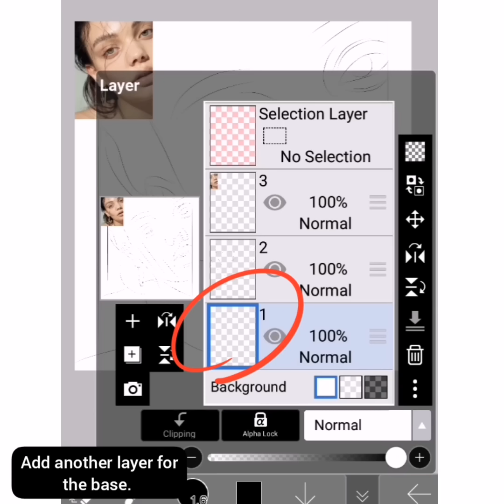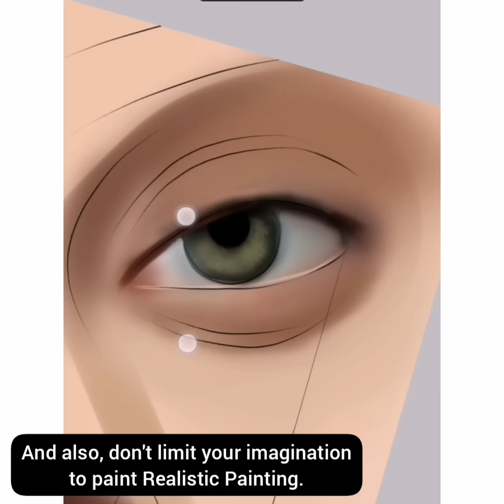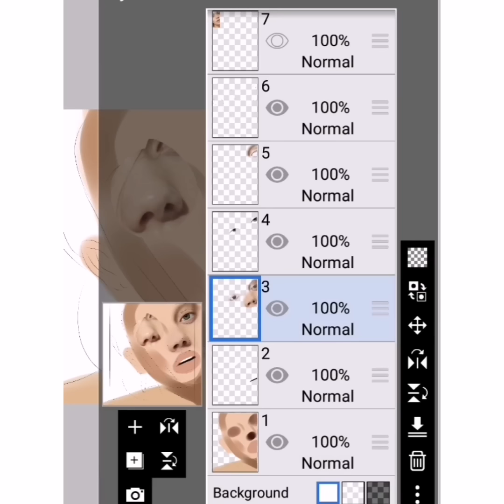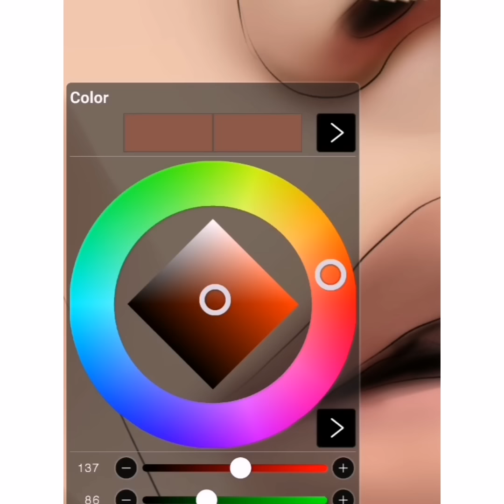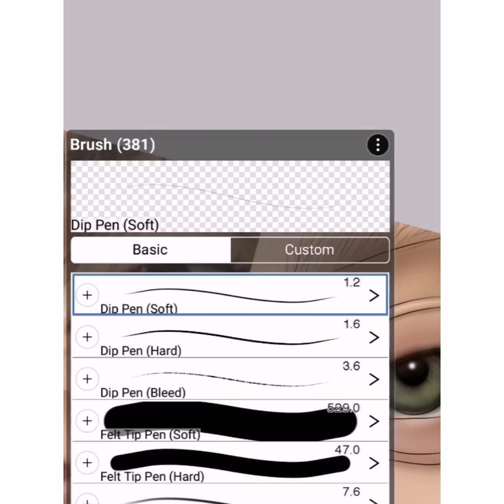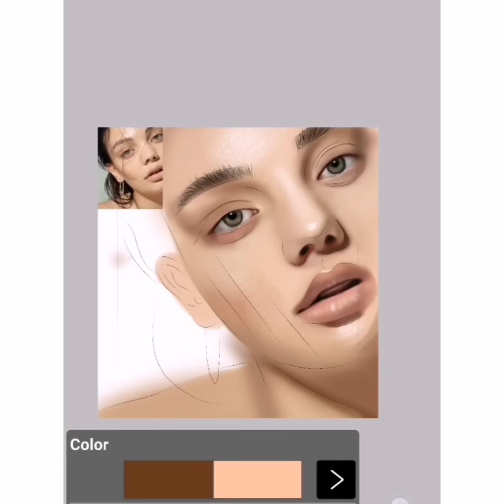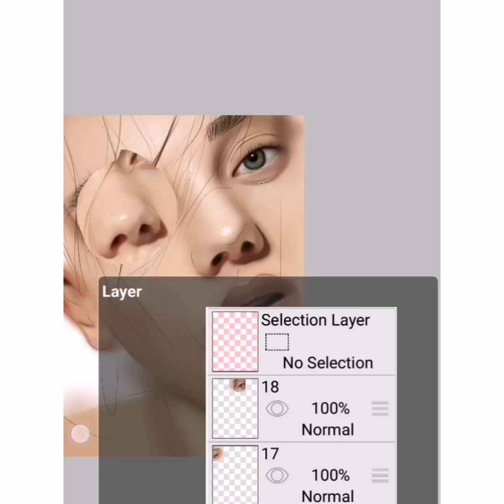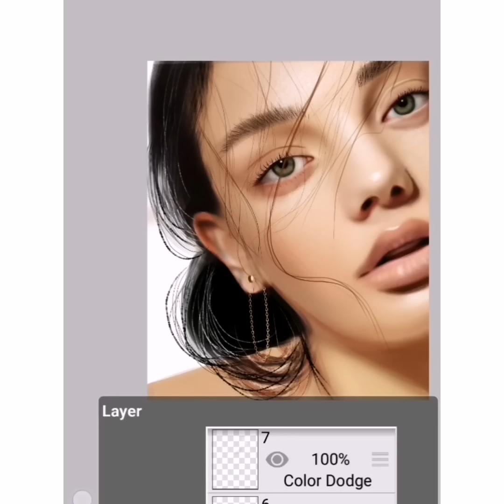[Ibis Paint X Tutorial] Realistic Digital Painting Process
Hi guys! It's been a while! I hope you enjoy watching this video at the same time, I hope you learn something from this. If you have questions please let me know on the comment's section. THANK YOU FOR YOUR BIG SUPPORT!

BRUSH LINK

Brushes used:
Airbrush (chain)
Pen fade
Soft pastel
Soft pastel mod
Dip pen soft/hard
Skin Texture
Hair Strand

Paint skin on IbisPaint X
Paint hair on IbisPaint X
Realistic art
How to import brush
Improve digital painting skills
Tips on digital art
Tips on digital painting
Realistic Digital Painting using ibisPaint X
Cartoon me
SpeedPaint
IbisPaint X
Art
Digital Art Realistic
ibisPaint realistic
Realistic Digital Paint
painting
Digital Art